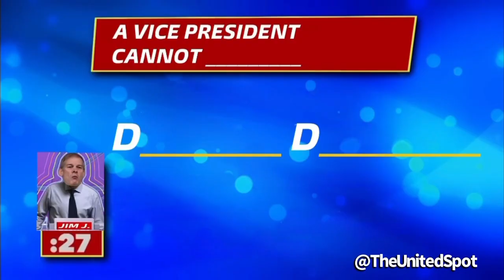The circus is in town